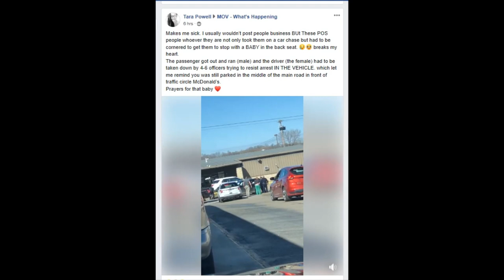Parkersburg WV Division st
HIGH SPEED CHASE WITH BABY IN CAR